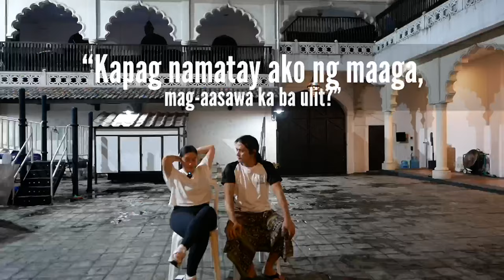Sinundan Ko Si Robin Padilla Sa Work! [Mariel Padilla Vlog]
Many of you are wondering what Robin actually does and what it’s like in his place of work. Don’t worry, you’re not alone! Kasama ang mga bata, we decided to pay Tatay a visit to see what really happens when he’s not at home.

Here’s Part 1 of our visit sa kampo!